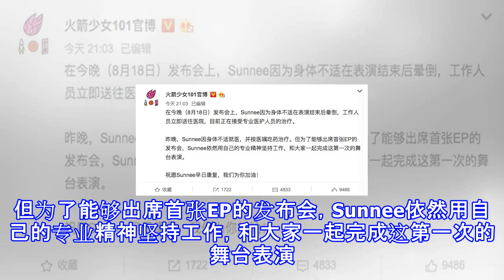火箭少女官微回应sunnee晕倒：身体不适已送医院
火箭少女官微回应sunnee晕倒：身体不适已送医院 新浪娱乐 08月18日 22:34 关注 确定不再关注此人吗 确定取消 摘要： 火箭少女101官微发声明回应今晚sunnee晕倒，称Sunnee在昨晚就已经出现身体不适的状况，已送往医院。 火箭少女官微回应 sunnee晕倒 火箭少女101官博 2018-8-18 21:03 在今晚（8月18日）发布会上，Sunnee因为身体不适在表演结束后晕倒，工作人员立即送往医院，目前正在接受专业医护人员的治疗。 昨晚，Sunnee因身体不适就医，并按医嘱吃药治疗。但为了能够出席首张EP的发布会，Sunnee依然用自己的专业精神坚持工作，和大家一起完成这...